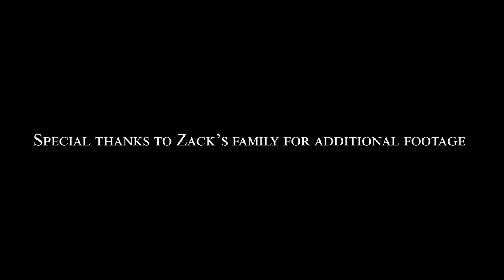Meet Zachary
Thank you to photography student Shawn Gollnick for taking the time to make this video about Zach and learn more about Easterseals. Each year, the College of DuPage (COD) Photography Department partners with Easterseals DuPage & Fox Valley to showcase the beauty and daily lives of children with developmental delays or disabilities. The COD students are paired with a child from Easterseals to document a day in their life through photography and a video essay.